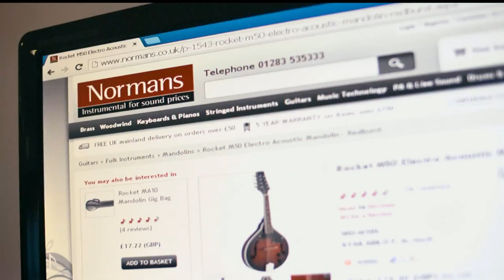Norman's E-Commerce Success Story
Hear Gareth Haines, Managing Director of Norman's, discuss how the musical instrument retailer found success on eBay and Amazon.